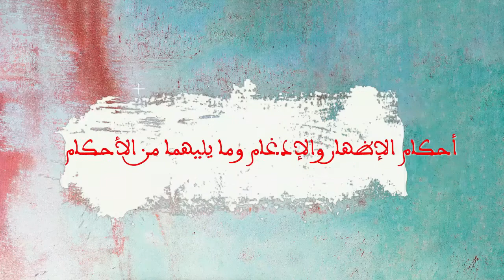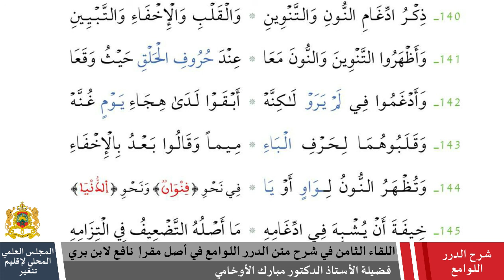اللقاء الثامن في شرح الدرر اللوامع: أحكام الإظهار والإدغام وما يليهما من الأحكام